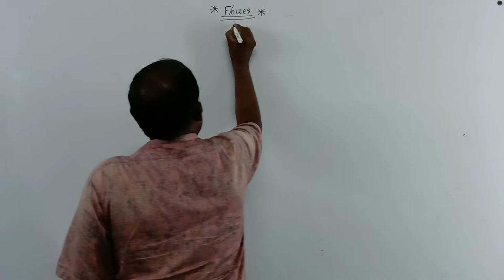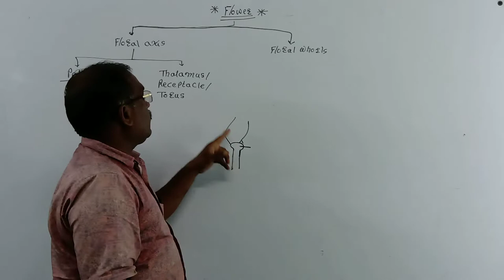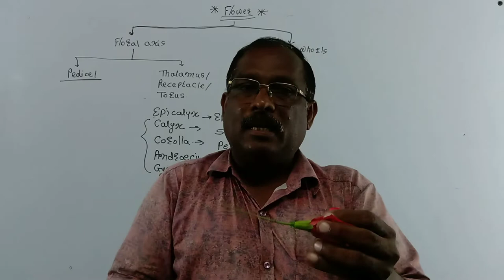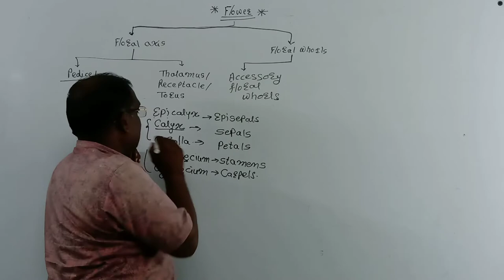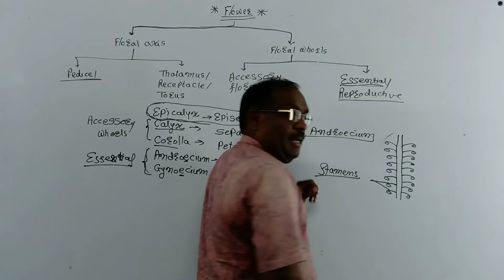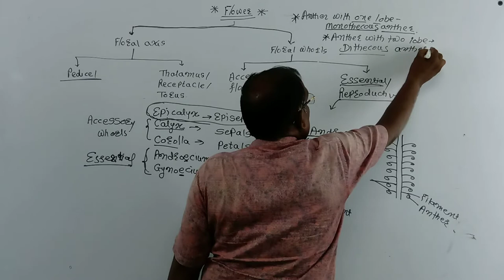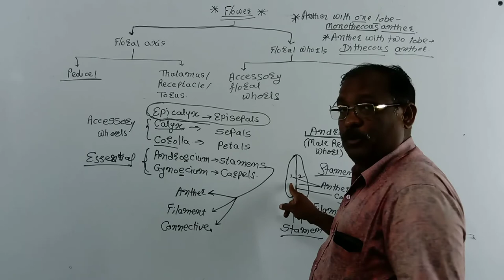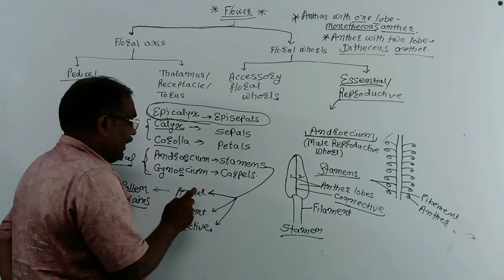Basic concept of Biology l Flower l Lecture-12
Flower---Floral axis and floral whorls.Floral axi---Pedicel and thalamus.Floral whorls--Accessory whorls--Calyx and corolla.Essential whorls --Androecium and gynoecium.